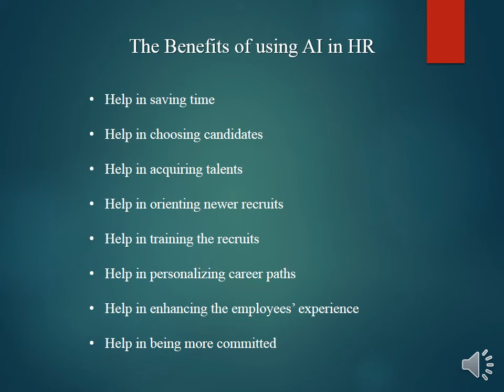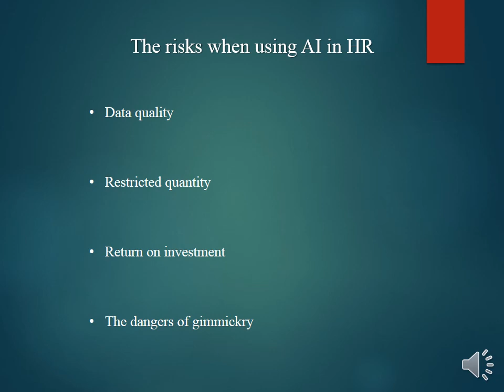AI in HR - The Impact of Artificial Intelligence on Human Resources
In this video, we will explain the influence of artificial intelligence on human resource within organizations by defining AI and discussing the benefits and risks derived from the use of AI in human resource management.